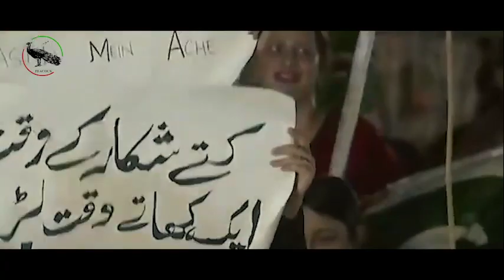Gujrat Da Hero Ch Moonis Elahi Ch Pervaiz Elahi Nak Da Koka Malkoo Ft Sara Altaf